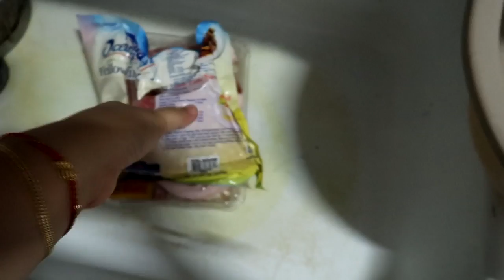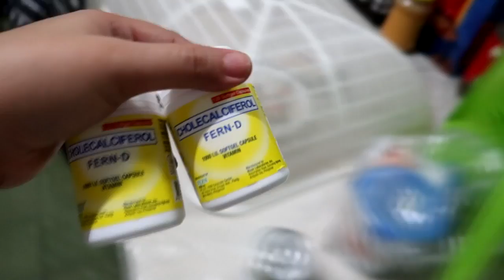ELECTION DAY + FERN D USER!! May 13, 2019